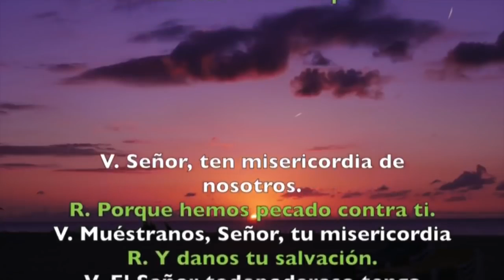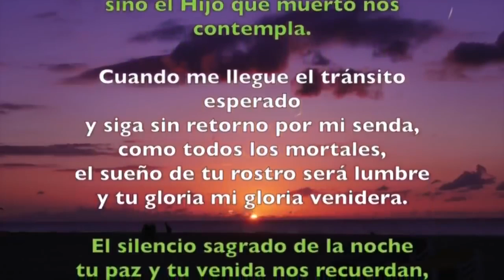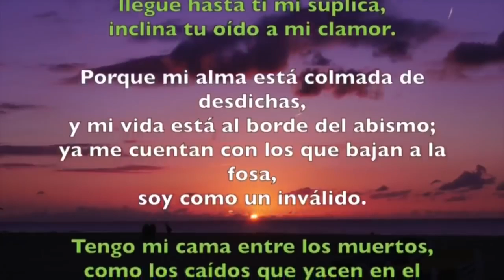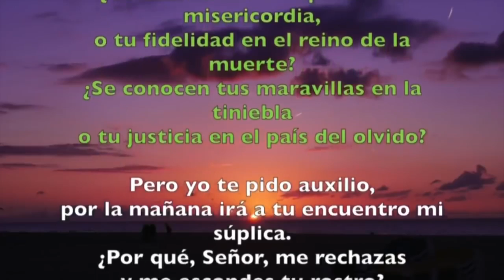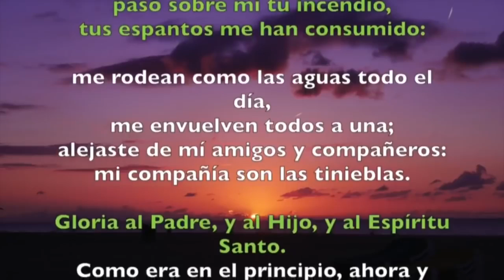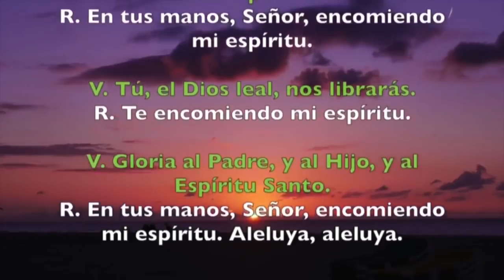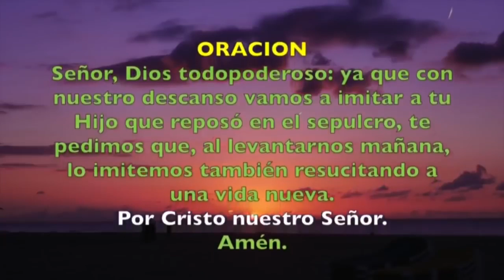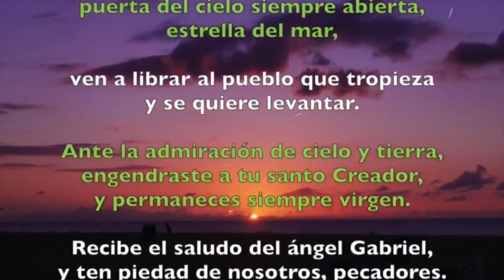Oración de la noche (Completas), VIERNES 22 DE MARZO 2019 | Padre Sam